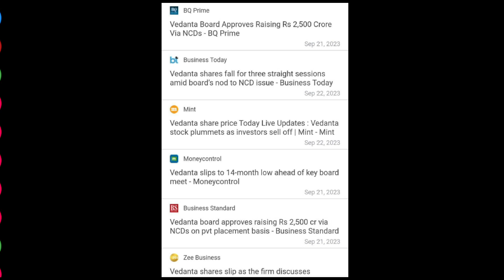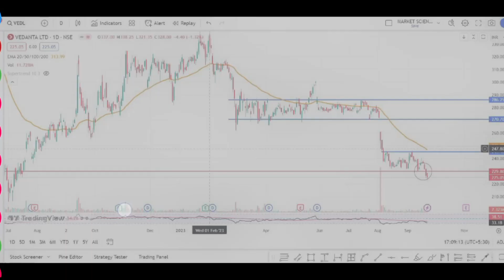Vedanta Share Latest News || Vedanta Share Target Price || Vedanta Bouns News || @Traders Dream